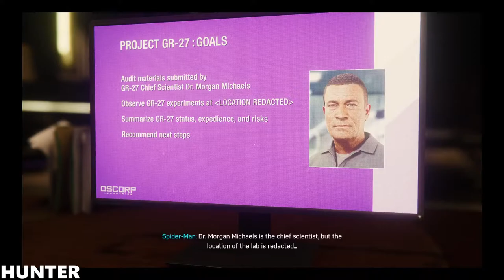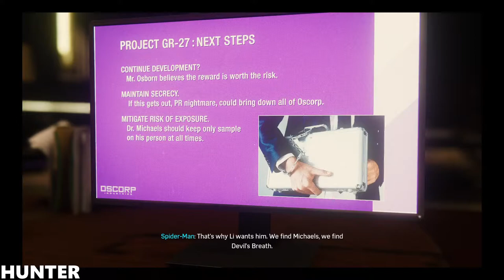SPIDER-MAN PS4 Gameplay Walkthrough Part 8 (Marvel's Spider-Man PS4 Pro Gameplay) 1080p60fps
PC SPECS:
- cpu: INTEL i9 9900K 4.86ghz
- mainboard: ASUS ROG STRIX Z390-F GAMING
- vga: ASUS RTX 2080 Ti Strix OC 11GB
- ram: KINGSTON PREDATOR DDR4 32GB 3466 MHZ CL15
- ssd: SAMSUNG 970 Evo 1TB M.2 SATA 3400/1500
-hdd : WDD RED 6tb x3
- psu: EVGA 1300WATT
- cpu cooler: CORSAIR H100I V2 HYDRO SERIES
-case: Phanteks Enthoo Evolv atx + RGB LED